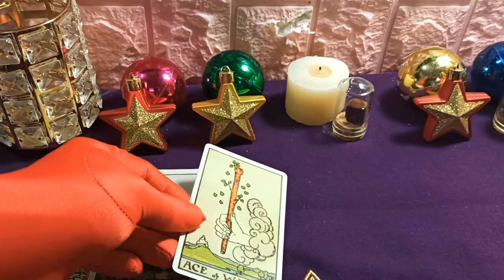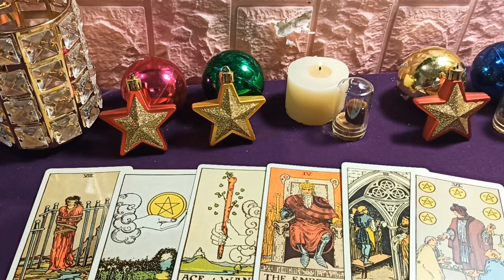Las predicciones de Mhoni Vidente más importantes - 19 de Septiembre - Fin de semana afortunado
Piscis se enfrenta a una enorme carga de trabajo que agotará tu paciencia. Con una mala situación financiera, Piscis debería intentar gastar más económicamente. El proceso de sublimación del amor, la relación entre parejas es cada vez más fuerte. En términos de salud, Hoi debe ejercitarse moderadamente, no demasiado